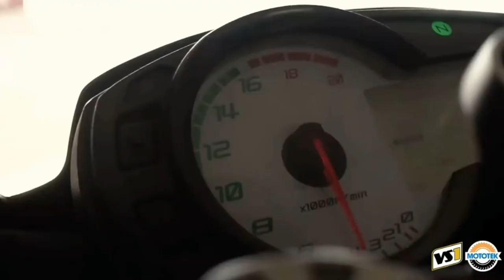VS1 Protector and Mototek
VS1 Mototek with Jay Taruc Binaca Rufinno Pia Gabriel
Grab Rider
Lalamove Rider
Motorcycle essentials
Maintenance
Car
Bike